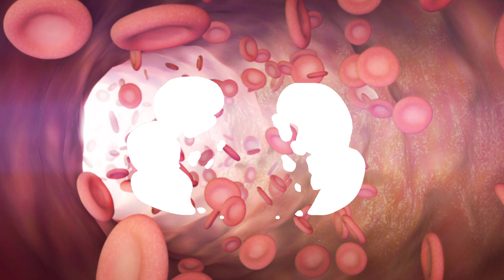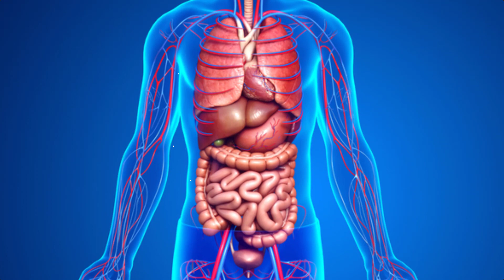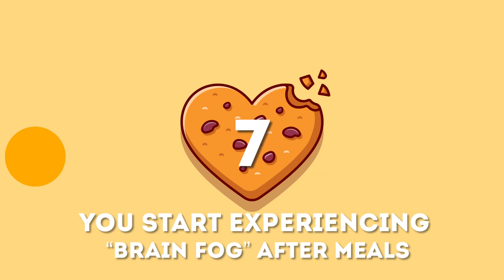8 Warning Signs That You Are Eating Too Much Sugar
8 Warning Signs That You Are Eating Too Much Sugar
▬▬▬▬▬▬▬▬ஜ۩۞۩ஜ▬▬▬▬▬▬▬▬▬
➡ Don't forget to ❣

▬▬▬▬▬▬▬▬ஜ۩۞۩ஜ▬▬▬▬▬▬▬▬▬

▬▬▬▬▬▬▬▬ஜ۩۞۩ஜ▬▬▬▬▬▬▬▬▬